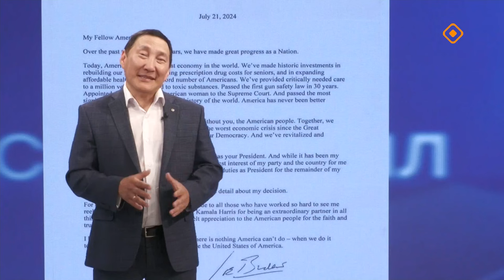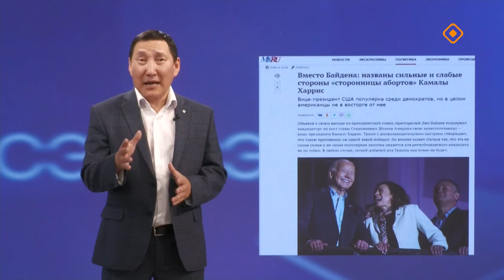«Сэмсэ тыл»: Джо Байден быыбарга кыттартан аккаастанна (22.07.24)